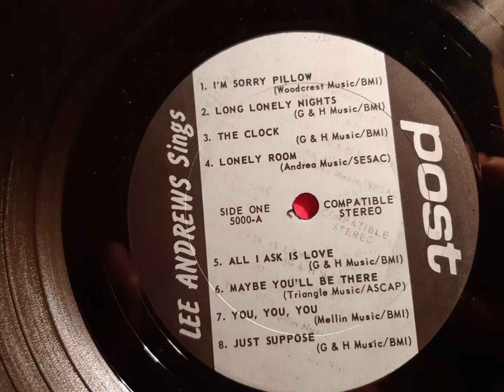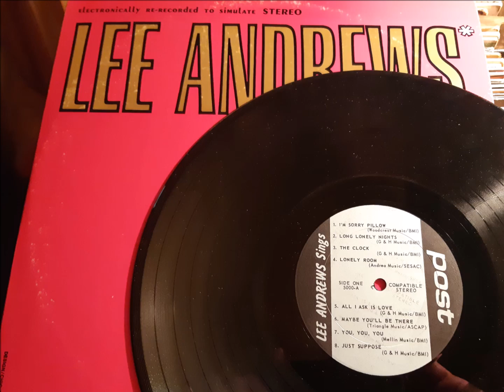Lee Andrews & The Hearts, 1958, MAYBE YOU'LL BE THERE